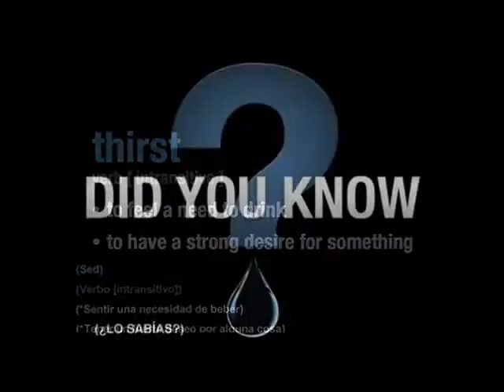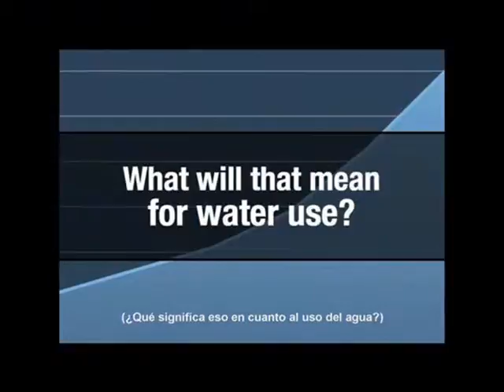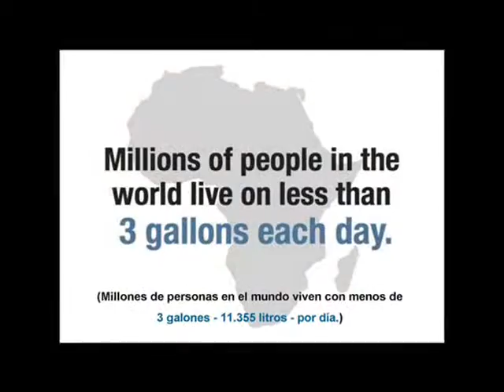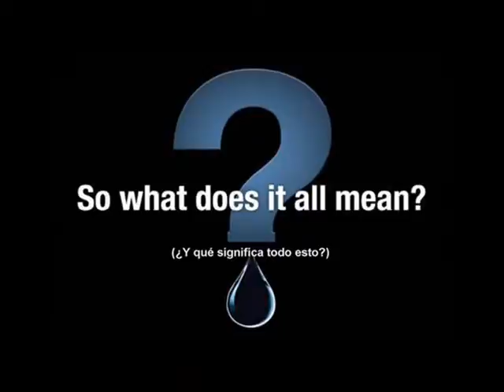PLANETA CON SED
EL PLANETA TIENE SED!